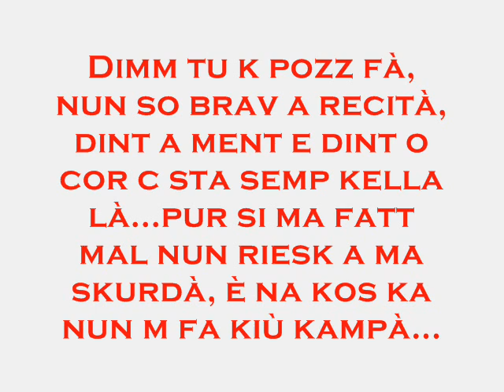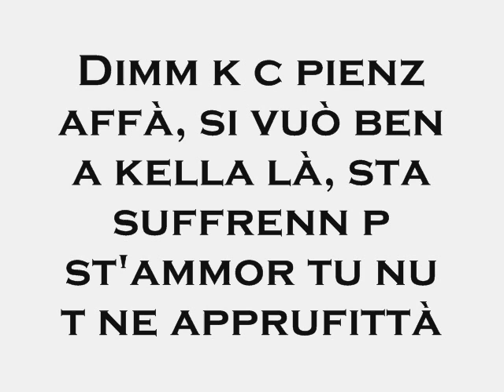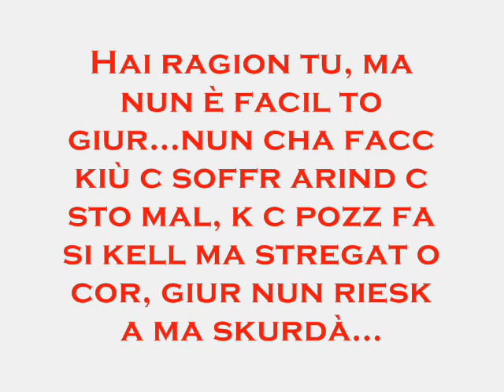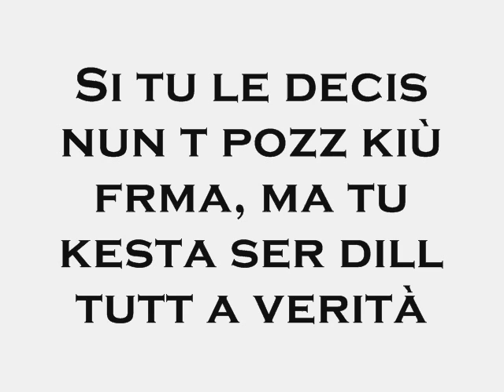Mario Ferri e Raffaello Junior-Si tu a vuò lassà (+testo)